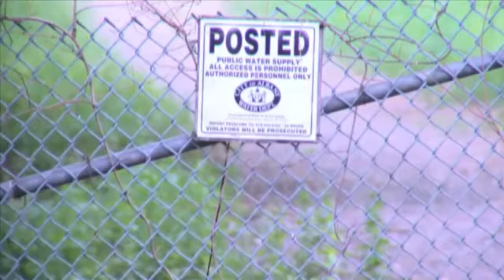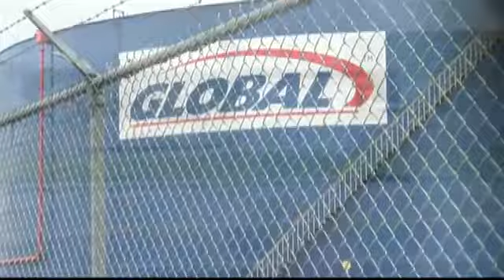Human remains identified in Coeymans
UPDATE: Officials have identified the remains as those of Shelby Countermine, 24.

In December, Schenectady Police asked for the public's help after Countermine was reported missing. She was last seen in on Crane Street in December 2014.

Police are asking anyone with information about Countermine to contact them.
COEYMANS -- Police say human remains were found in a remote area off County Route 102.

Police are working with the State Police Forensic Investigation Unit to identify the remains. They say they were discovered by a man jogging in the area early on Thursday.

Officials say the badly decomposed body was found on private property in a shallow grave along a path.  They have not released if the body was male or female.  Officials say they are not calling the death a homicide, however they are investigating it as such.